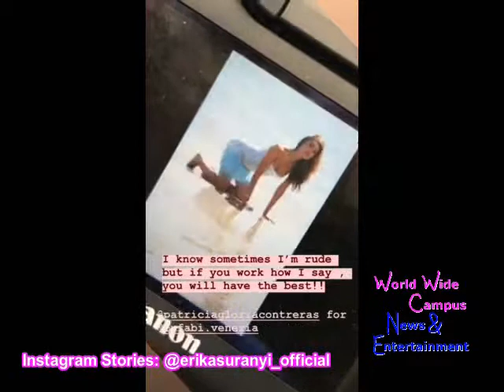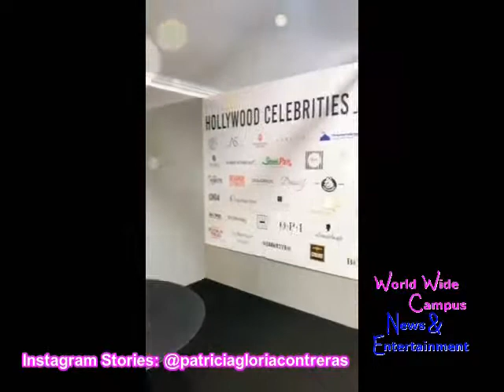Instagram Stories: 76th Venice Film Festival - Day 9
In this video, World Wide Campus News & Entertainment as we’re taking on for the 76th Venice International Film Festival in Day 9.

Special Thanks to the Instagram Stories with 𝓙𝓮𝓼𝓼𝓲𝓬𝓪 𝓑𝓻𝓾𝓰𝓪𝓵𝓲 (@jessicabrugali), 𝐁𝐔𝐅𝐀𝐁Í 𝐕𝐄𝐍𝐄𝐙𝐈𝐀 (@bufabi.venezia), 𝙀𝙧𝙞𝙠𝙖 (@erikasuranyi_official), PATRICIA GLORIA (@patriciagloriacontreras), Enrica Brocardo (@ebrocky), John Christopher (@jcmua), Olesya Okuneva (@olesyaokuneva), Lea Borniotto (@lea_borni8), Vittoria Schisano (@vittoria_schisano), Rohan Mark Jayawardene 🌎 (@ro_diamonte), Nima (@nima_plg), and La Biennale di Venezia (@labiennale)